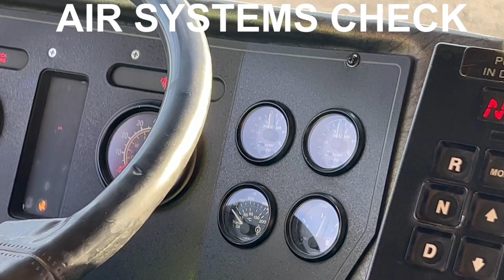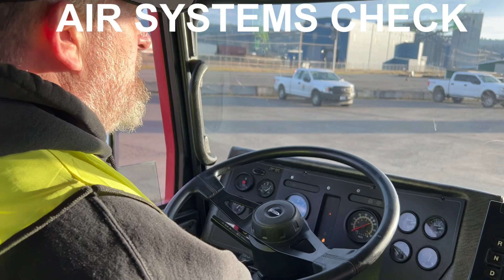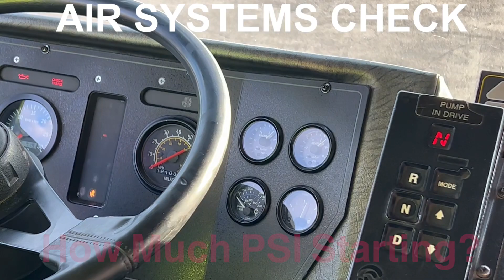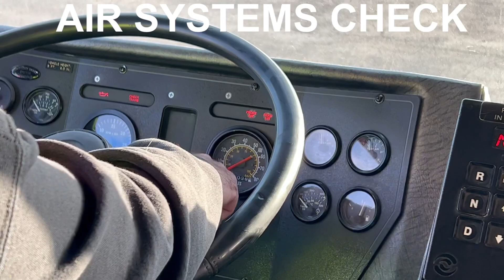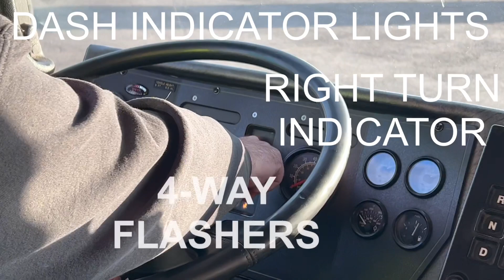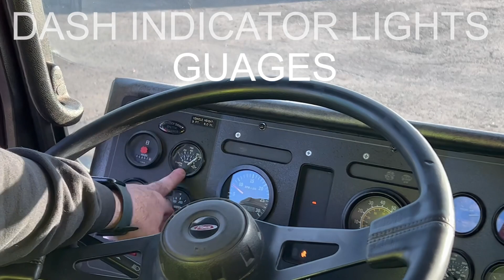Class-B AUTOMATIC - CDL PreTrip Inspection for WASHINGTON